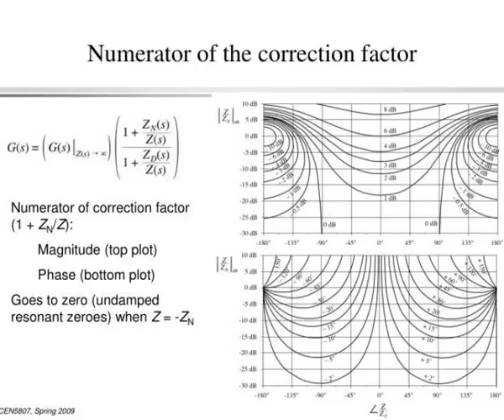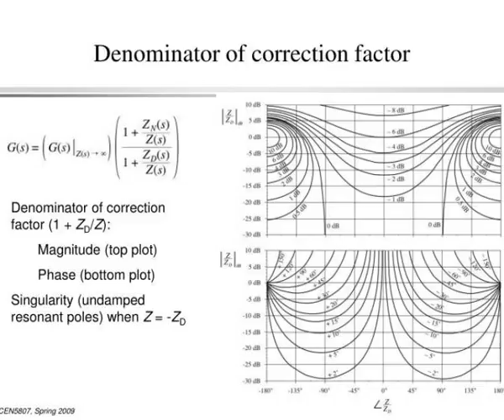lecture 8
Lecture 8.  How the correction factor changes a transfer function  SEPIC example: the correction factor at low, intermediate, and high frequencies  Damping the glitch.  EET: How the correction factor modifies the transfer function.  Numerator of the correction factor. Slideshow 2970240 by taipa
 show1 : lecture 8

 show2 : lecture 8

 show3 : eet how the correction factor modifies the transfer function

 show4 : eet how the correction factor modifies the transfer function

 show5 : numerator of the correction factor

 show6 : numerator of the correction factor

 show7 : denominator of correction factor

 show8 : denominator of correction factor

 show9 : sepic example model for finding g vd s

 show10 : sepic example model for finding g vd s